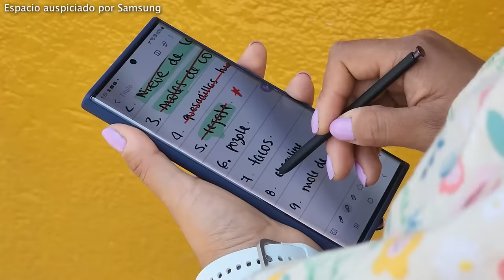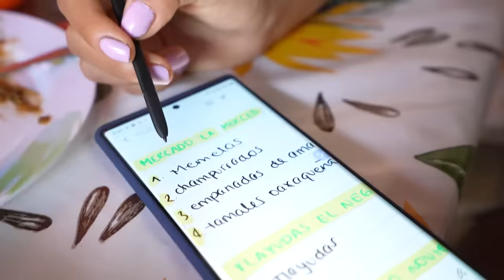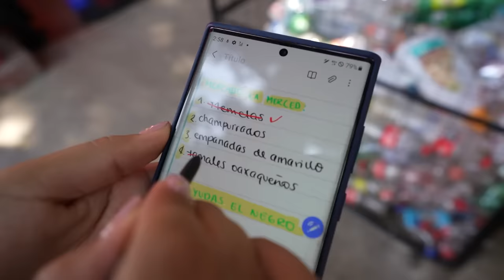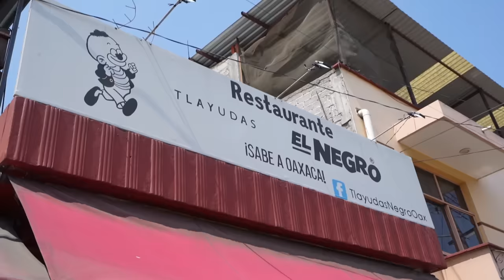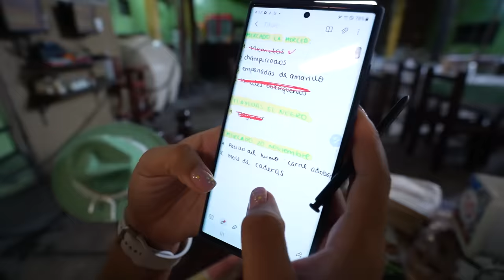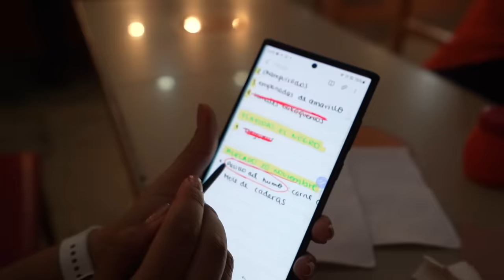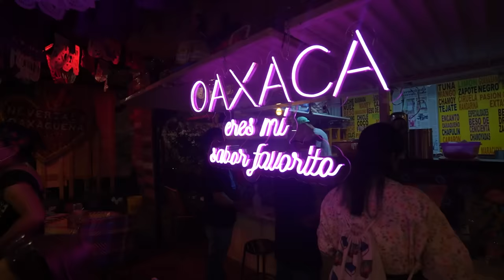OAXACA: ¡Aquí la comida es una LOCURA😱! Tour EXTREMO de comida mexicana 🇲🇽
Temporada de viaje: Mayo 2022
Y no podíamos visitar Oaxaca, sin tomarnos todo un día para probar su gastronomía ¡Y QUÉ TALES COMIDAS, AMIGOS! 😍 Realmente México 🇲🇽no deja de sorprendernos en cada visita y aquí les traemos una super lista de todos los lugares con las 3B 🤑 para que puedan disfrutar de platos deliciosos y típicos de esta bella ciudad ahorrando.

¡VIAJA CON IATI! 🛩

📍 Aquí todos los lugares que visitamos:
- Mercado La Merced